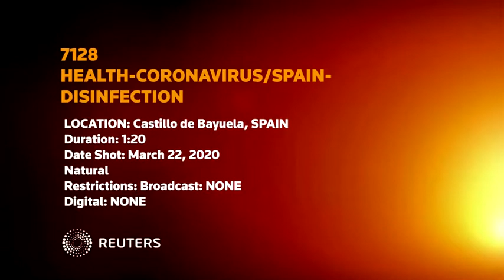Spanish military test disinfecting streets with adapted military emergency unit Italy ,Castillo